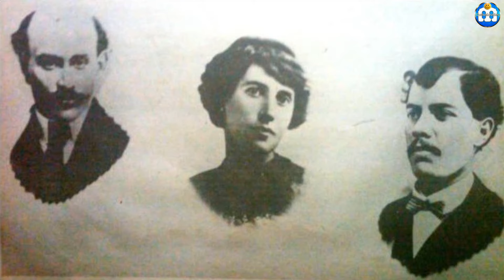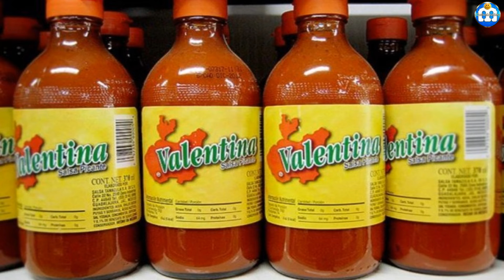Mujeres Heroínas de la Revolución